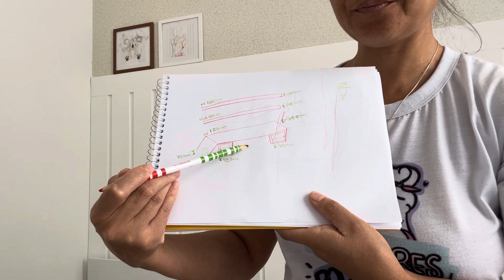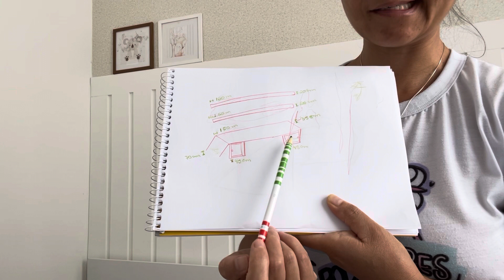Vocês não tem noção da beleza que tá ficando o quarto de Dudu 🫶😍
Ain gente. Teremos faça você mesmo mais lindo de todos, o quarto de Dudu irá passar por uma pequena mudança, e ela será incrível 😍😍 vocês não perdem por esperar 😍